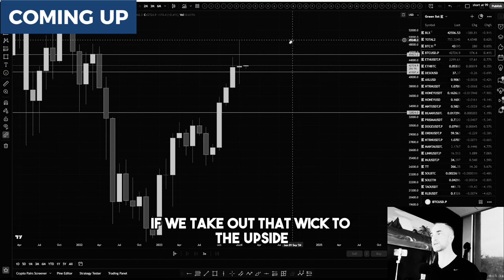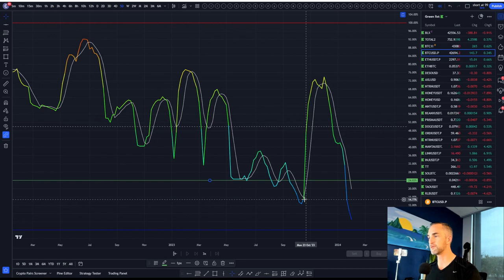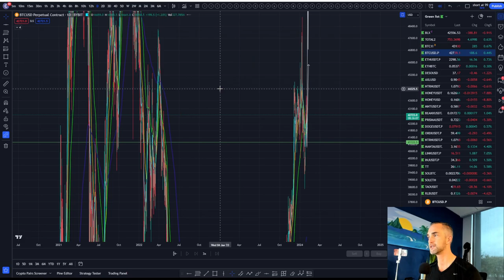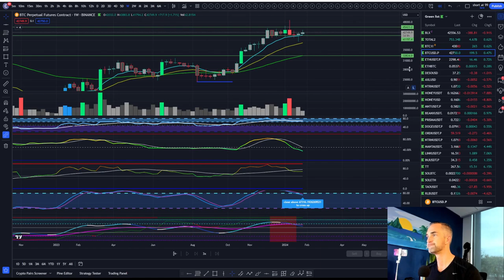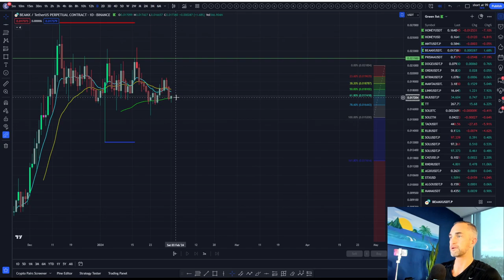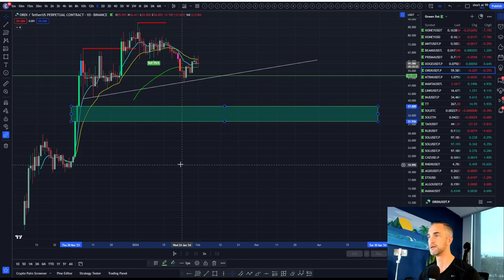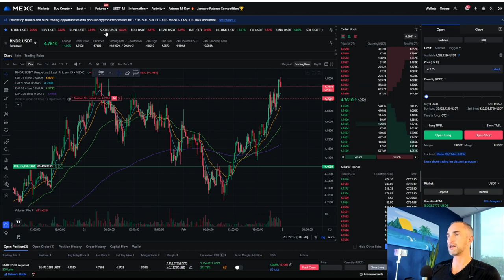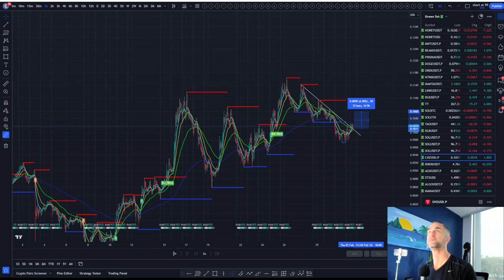Best Metaverse Coins Revealed Pre-Apple Vision Pro Launch! | DESO, NTRN, RNDR, ORDI, BEAMX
Brace yourselves for the Metaverse revolution! In this Altcoin update video, we dive into the top-performing Metaverse coins - DESO, NTRN, RNDR, ORDI, BEAMX - just in time for the highly anticipated release of Apple Vision Pro! 🍏🌐 Get ready for explosive gains and discover the potential of these digital assets.